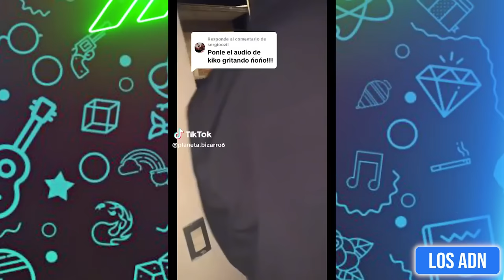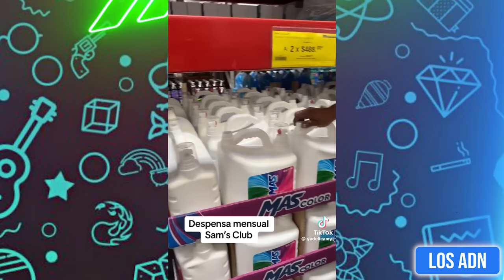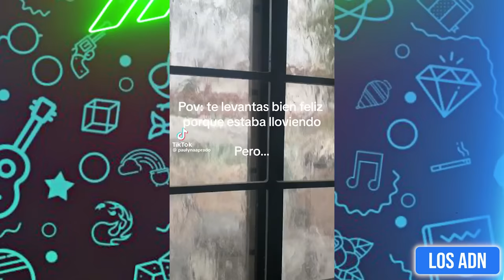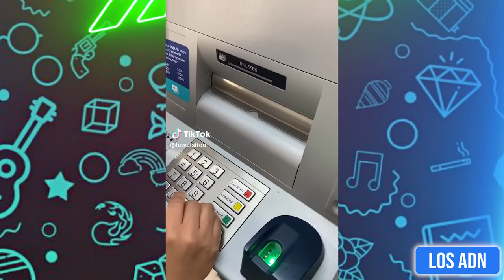TODO ME SALE MAL 😂 (SI TE RIES PIERDES) | Los ADN